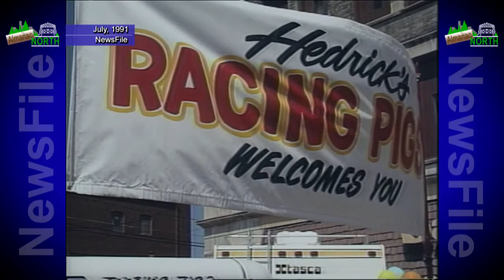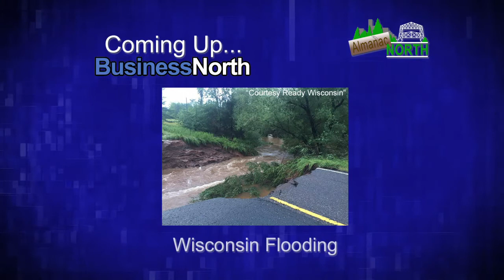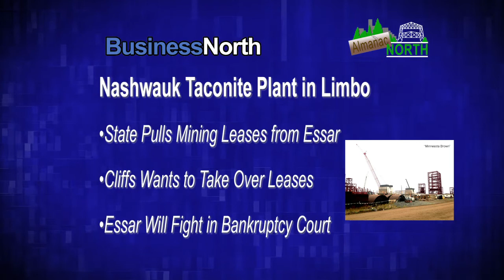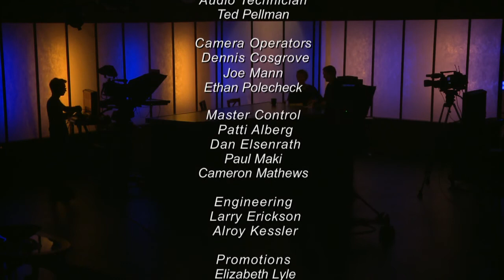Almanac North - July 15, 2016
Topics: “Duluth Human Rights Officer” & “GOP & Democratic Conventions”

Description: The next Human Rights Officer for the City of Duluth will begin his job during a summer of racial unrest in the nation. We talked with Carl Crawford about building trust and respect among all peoples.

And the first of two national political conventions begins next week in Cleveland. We talked with local Democratic and Republican delegates to the upcoming conventions.

Guests: Carl Crawford, Duluth Human Rights Officer; Becky Hall, Republican Convention Delegate; Rich Updegrove, Democratic Convention Delegate